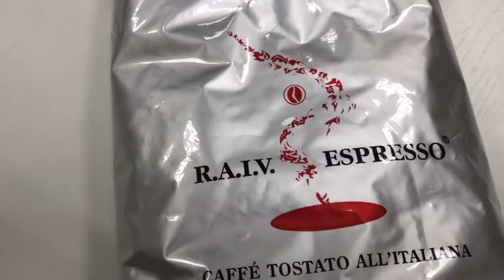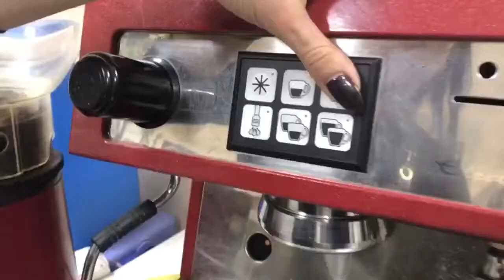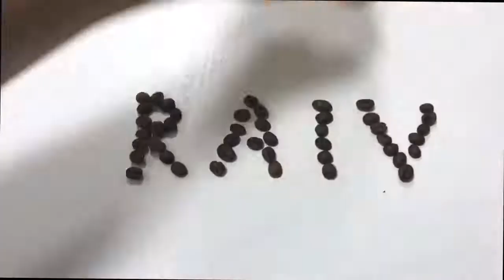Занятие бариста с R.A.I.V. Школа Барменов - Corona Project.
Школа Барменов

Завершаем набор на обучение!

Записываться по электронной почте или с сайта

Уникальный курс обучения для барменов, который может поможет Вам работать в ночных клубах, ресторанах, на круизных лайнерах и яхтах. Программа обучения и фотоотчеты смотрите на сайте.